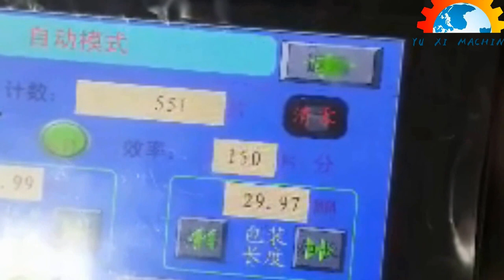Yuxi Automatic Band-Aid Making Machine Equipment Manufacturer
This automatic band-aid making machine is based on the the heating roll sealing method,specially for granule and powder products.The automatic band-aid making machine is controlled by the servo motor so that the bag length ranging from 60 to 140mm can be adjusted.